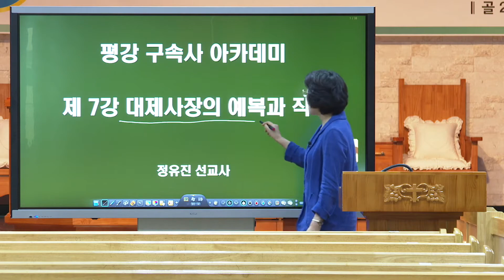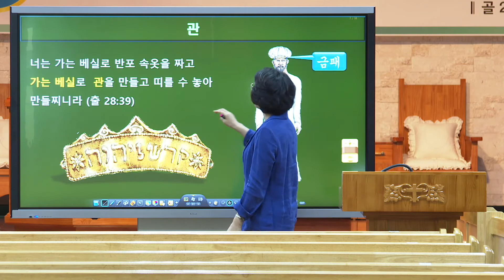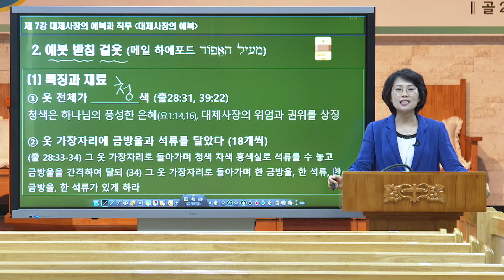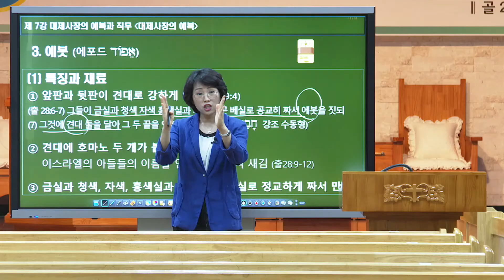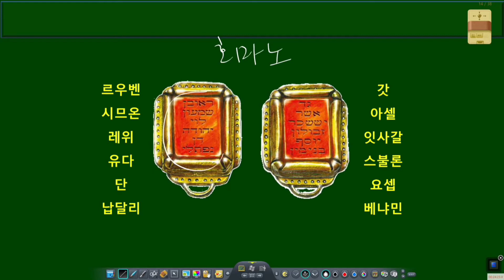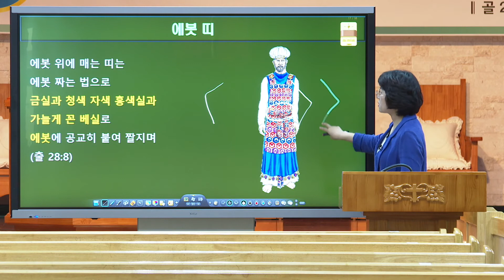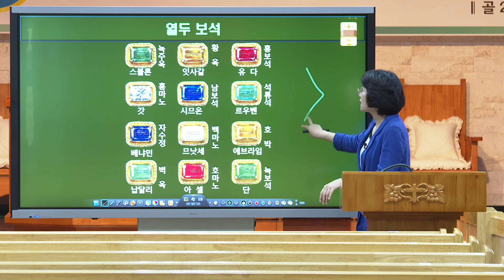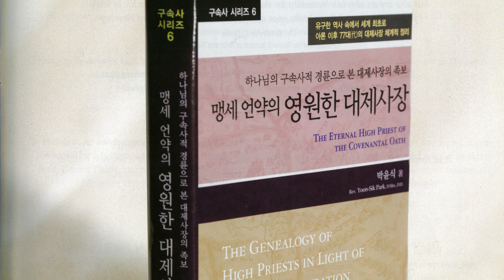[집중시리즈](8) 대제사장이 입은 거룩한 예복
하나님께서 대제사장이 입어야할 거룩한 예복을 어떻게 입어야할지 상세하게 말씀해주셨습니다.